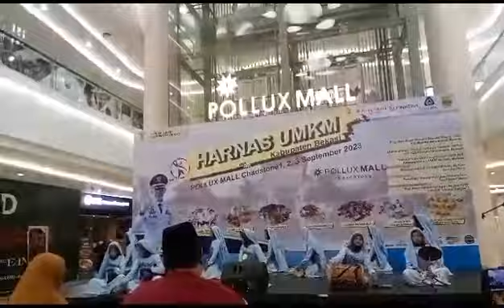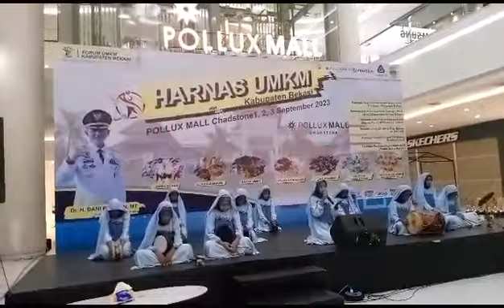MARAWIS NUURPADH @fesma pollux mall Cikarang